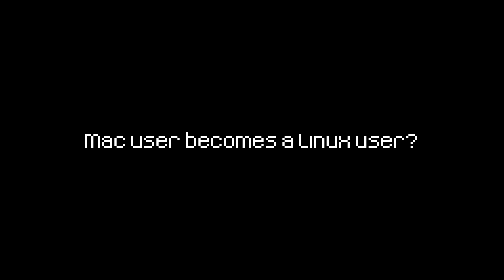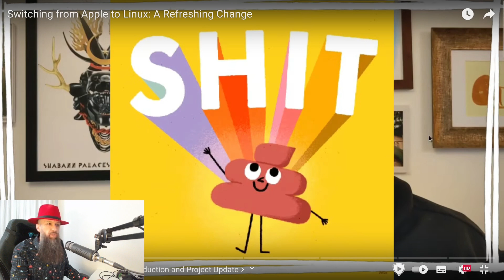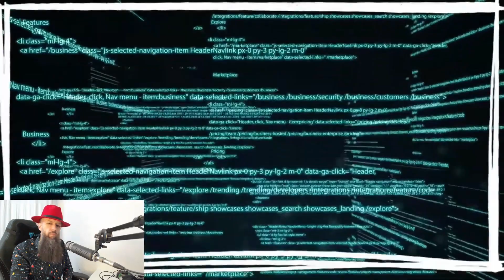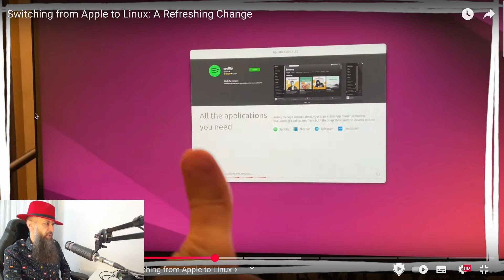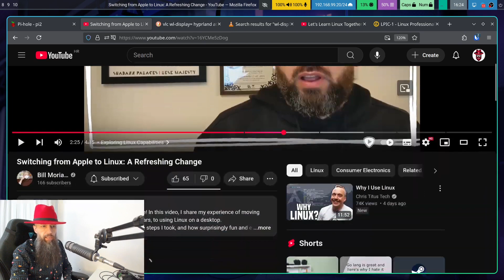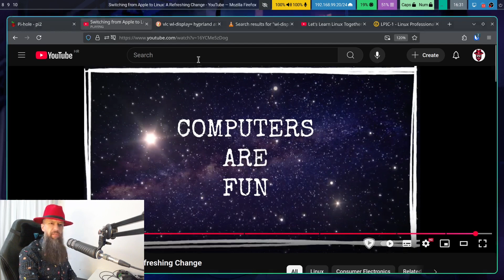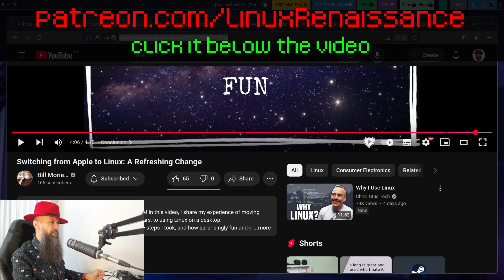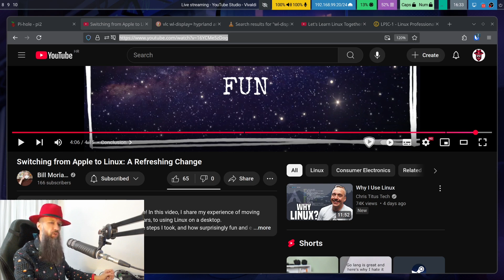Mac User Becomes A GNU+Linux User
→ Welcome to the FreeSoftware community, @BillMoriarty !